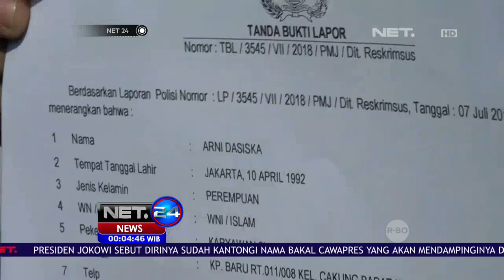Hati hati Dept Kolektor Mengintimidasi & Melecehkan Nasabahnya-NET24